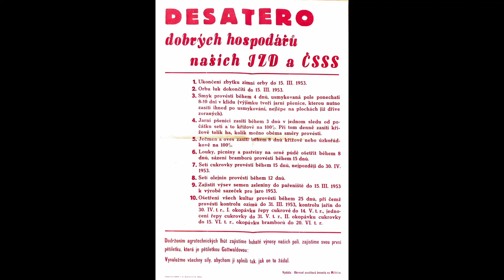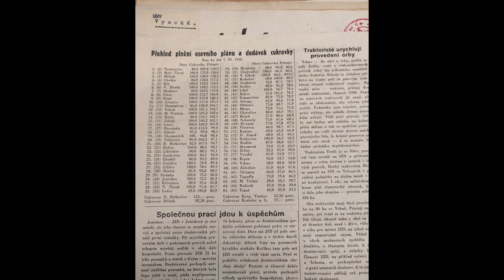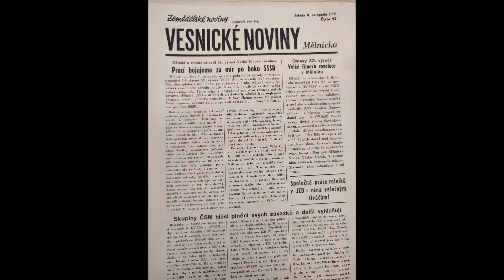Jarmila Pacltová: Videoreportáž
V rámci projektu Příběhy našich sousedů organizace Post Bellum vytvořili žáci ze ZŠ a MŠ Byšice